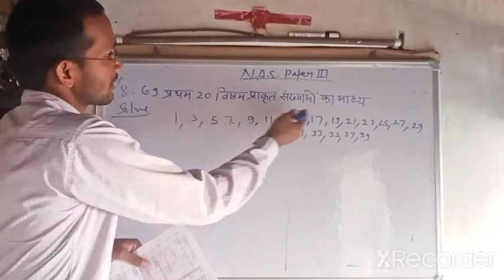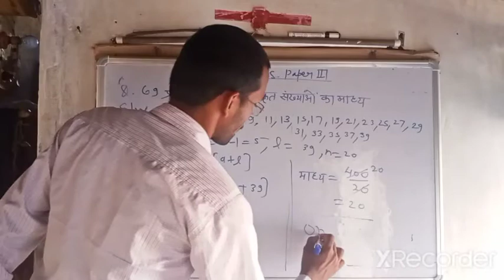NationalAchievementSurvey2021 paper-3 Q.69#Class-10#Roshansirmathsclasses